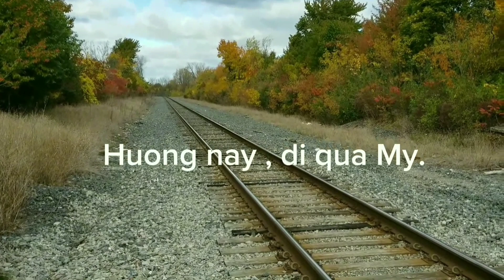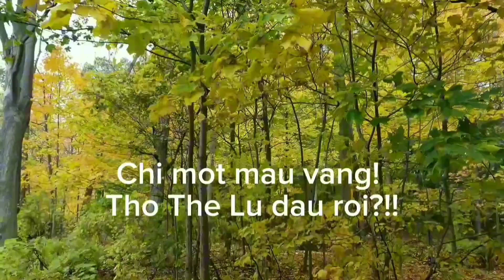Autumn in Canada - Enjoy, Everyone! - Vao rung ngam canh Mua Thu.